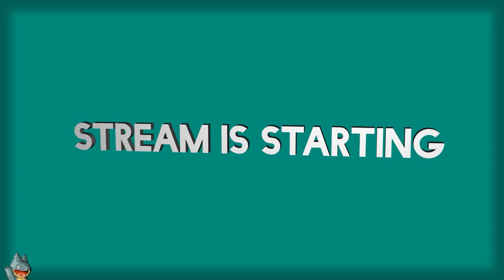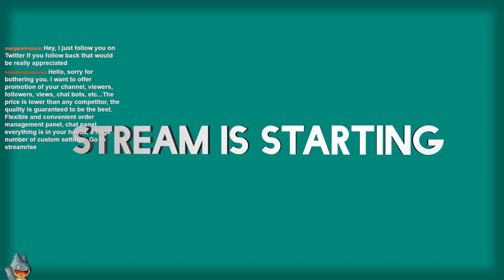Wichita Lineman | Dragon Quest II (GBC) | Casual Playthrough (Day 3)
A casual stream of my third day playing Dragon Quest II. In this, I talk about The Crew shutting down, authenticity with sponsorships, and Intel CPUs running way over spec.